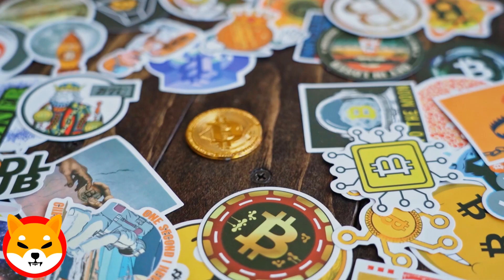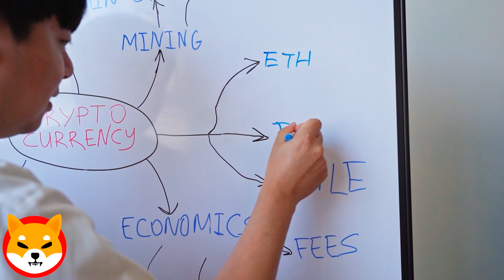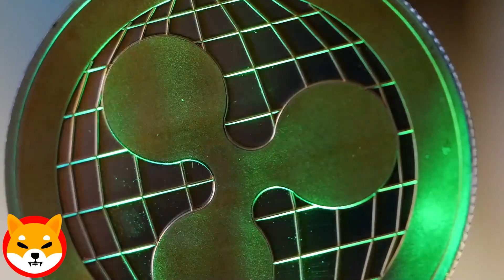THIS IS JUST THE BEGINNING OF A 1 6 BILLION SIGNAL ! SHIBA INU PRICE PREDICTION